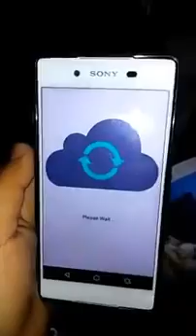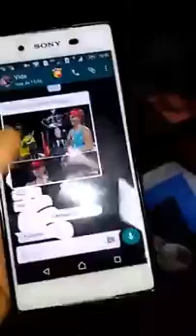Como Desbloquear Watsaap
Tutorial da minha  Amiga,instalem o VPN